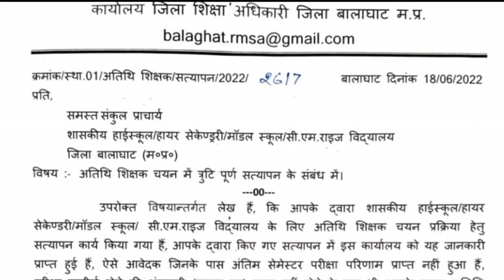अतिथि शिक्षकों का सत्यापन हो सकता है निरस्त,